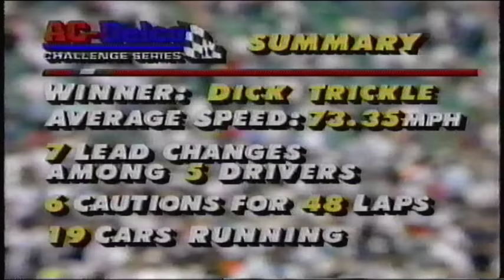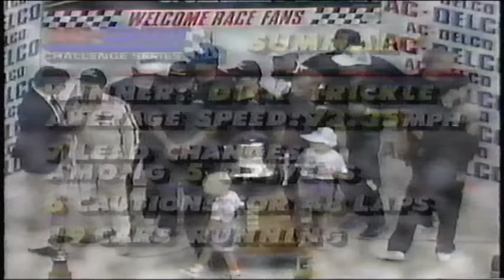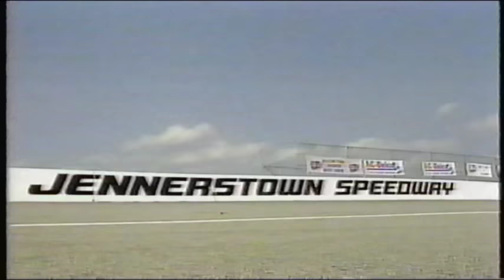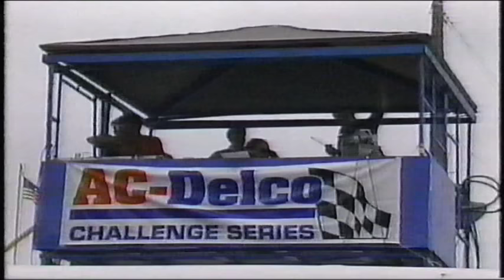1991 ASA Minnesota State Fair 300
1991 ASA Minnesota State Fair 300 at the Minnesota State Fair Speedway, St.Paul, Minnesota, September 2, 1991.